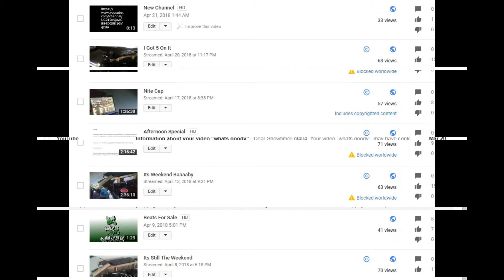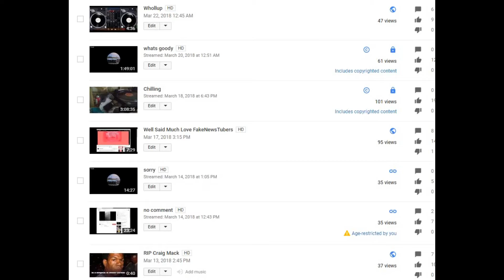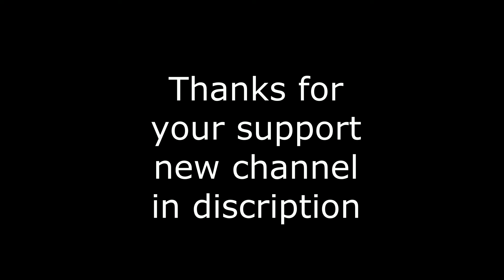[YouTube] A copyright claim was created for content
youtube pages

Mixcloud